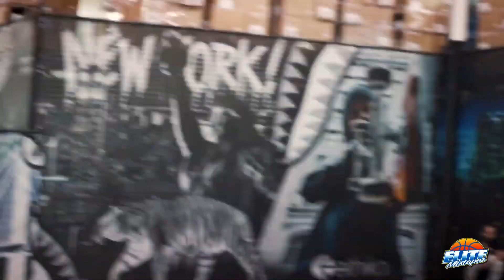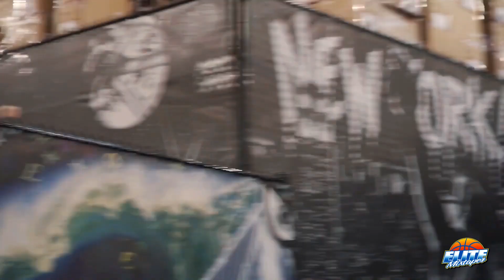Julian Newman PRO Basketball Workout! Big Announcement Coming Soon...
Julian Newman announcement coming soon...

Filmed by Jorge Melendez. Follow him on IG, @JM3.iii